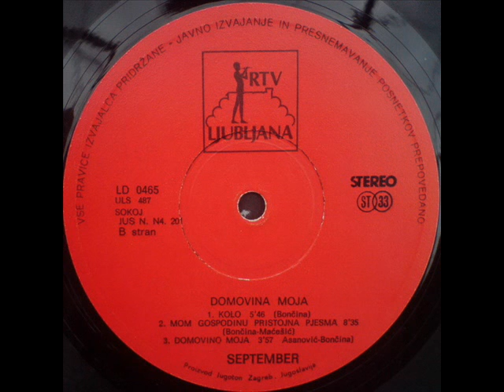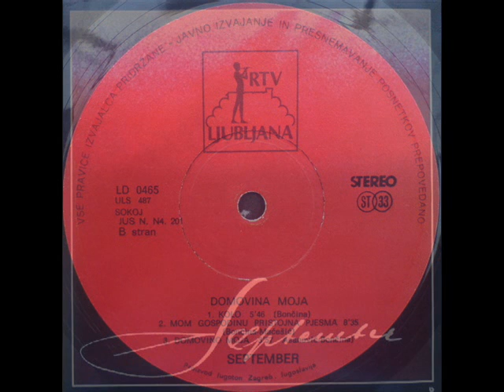MOM GOSPODINU PRISTOJNA PJESMA - SEPTEMBER (1979)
Domovina Moja (1979)